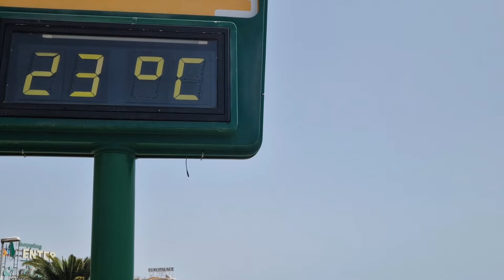Gran Canaria 🌡️ WEATHER AND TEMPERATURES TODAY - APRIL 13 - 2024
✔You might also like:
👌POPULAR UPLOADS